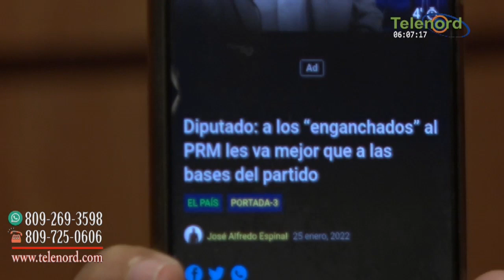SFM le dio la espalda a Luis Abinader ni tampoco le importa la figura de Duarte dice Omar Peralta